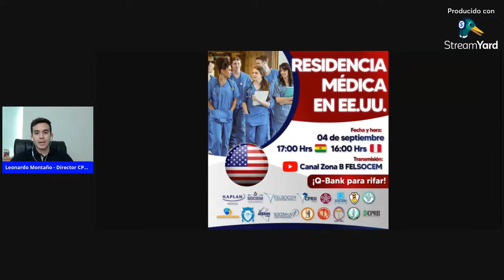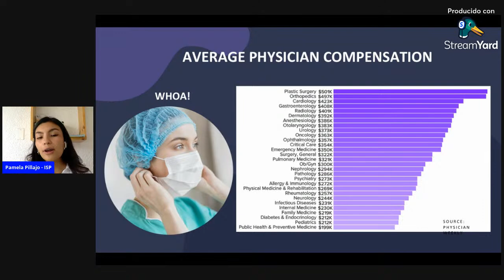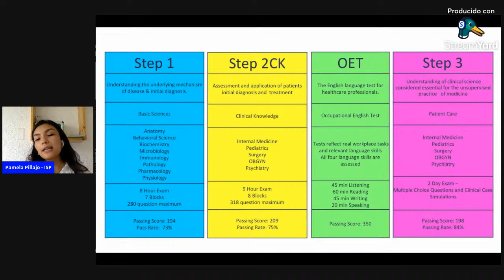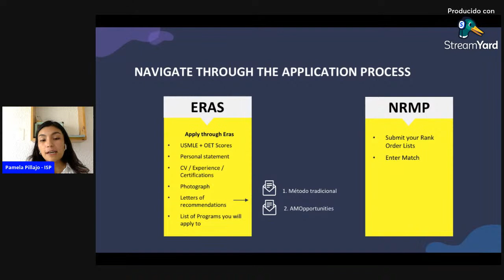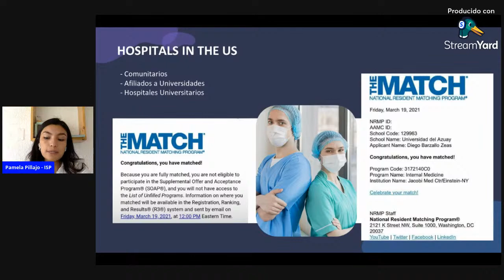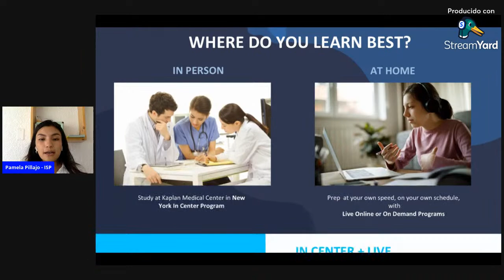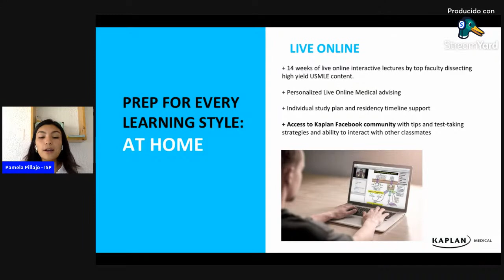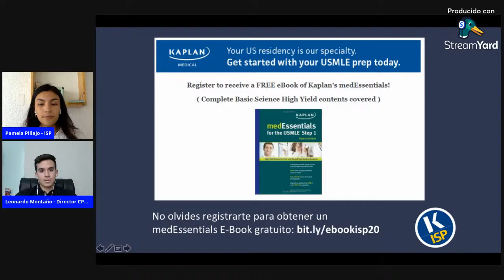🔵Videoconferencia: "Residencias Médicas en EEUU" 🇺🇸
Queridos miembros, están invitados a formar parte de la charla informativa sobre la:
Residencia médica en Estados Unidos 🇺🇸
Por la ponente: Pamela Pillajo perteneciente a Kaplan Medical
El país de la libertad busca formar a los mejores médicos del mundo y tu puedes ser parte de un sueño hecho realidad al conocer los pasos y requisitos para estudiar en en USA.

Expande tus fronteras junto a CPRII y Kaplan🌎💫